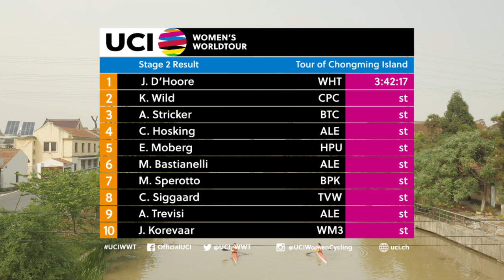2017 UCI Women's WorldTour – Tour of Chongming Island (CHN) – Highlights Stage 2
Watch the full highlights from the Tour of Chongming Island part of the 2017 UCI Women’s WorldTour.